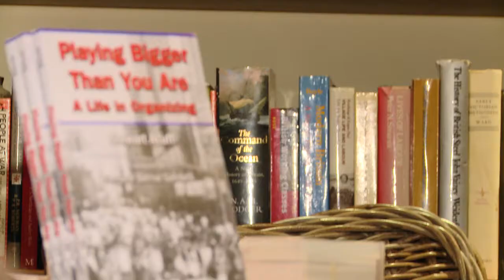Stewart Acuff - Playing bigger than you are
UnionNews meets Stewart Acuff, veteran trade union and community organiser, former head of organising at the AFL-CIO who also unionised the construction of the Atlanta Olympic Games. Stewart Acuff is visiting the UK on a book tour organised by the TUC.